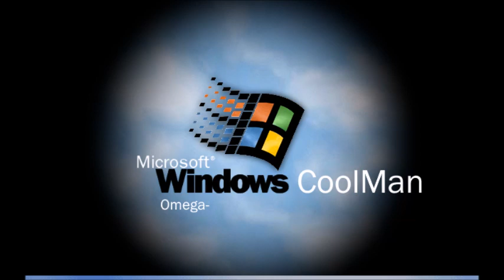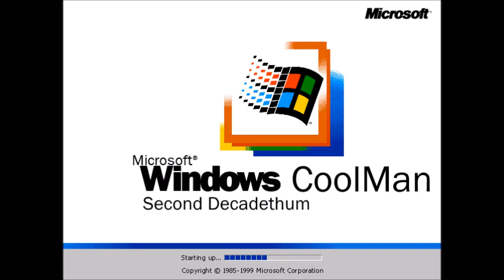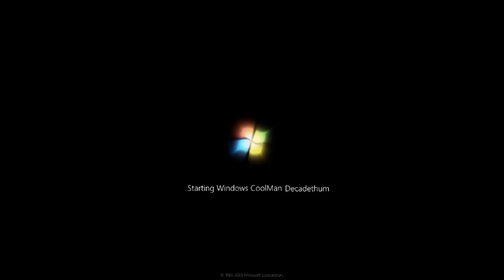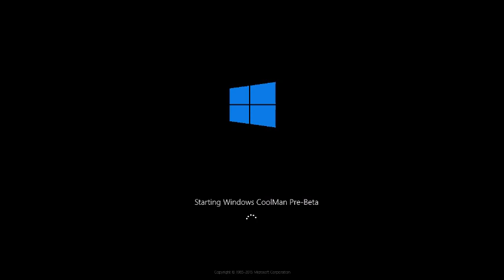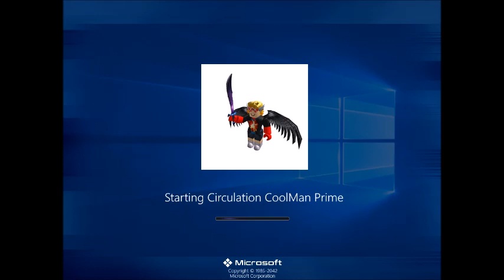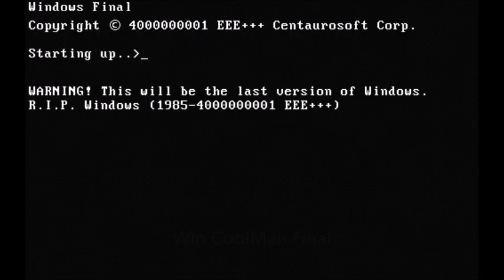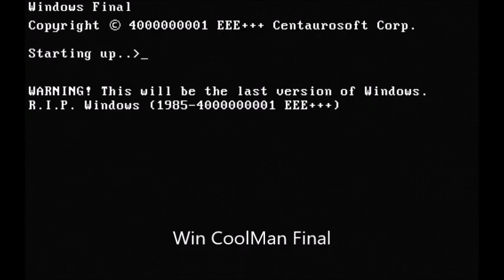Windows Never Released 147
Название - Windows CoolMan History.